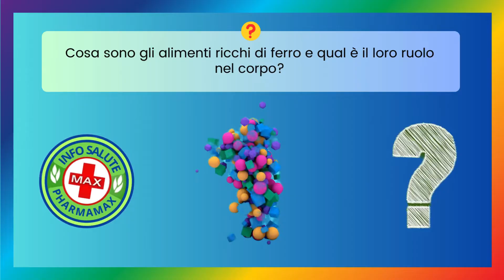🤔 Quiz Salute & Benessere: Testa le tue Conoscenze per una Vita Sana! - Info Salute N. 215